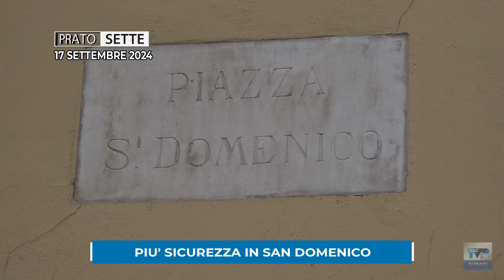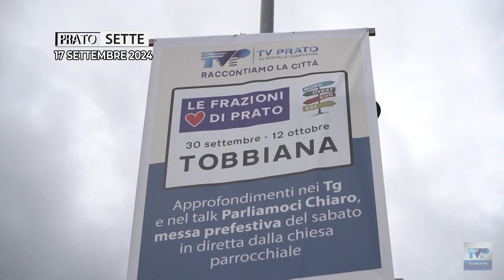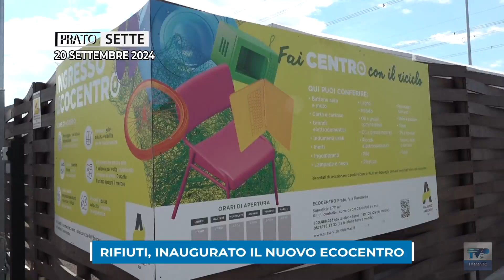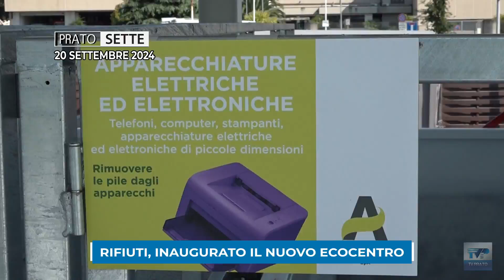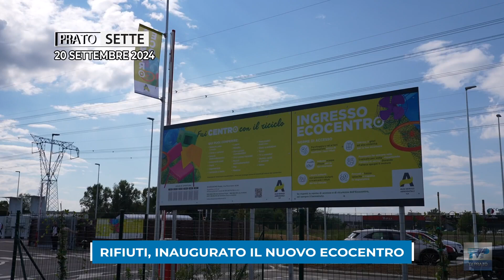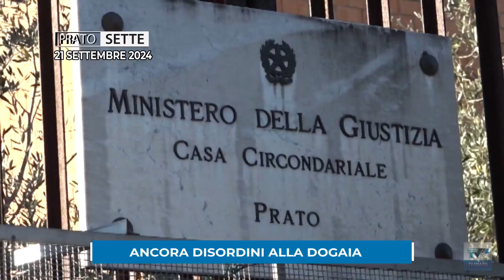Prato Sette del 22/09/24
Appuntamento ogni domenica alle 20.30 ⏰ su TV Prato con Prato Sette.